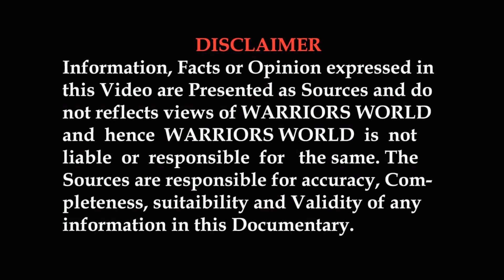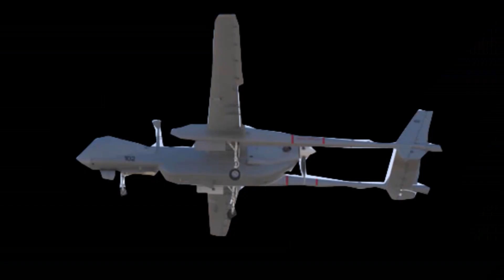BAE SYSTEMS UNVEILS FUTURISTIC UNMANNED AIRCRAFT CONCEPT